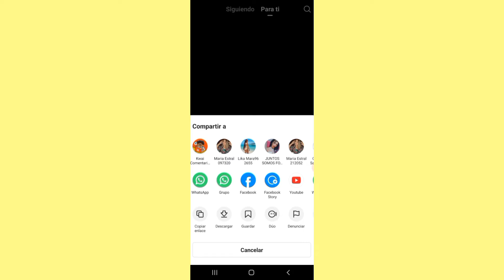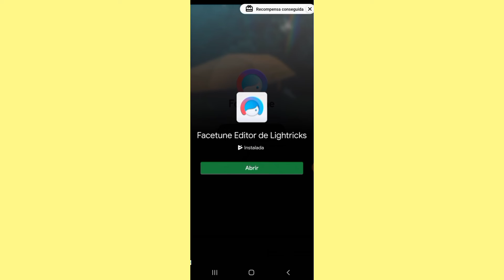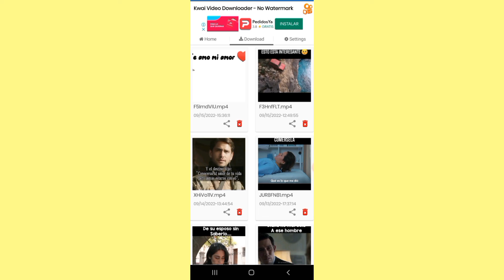Como Descargar Videos De Kwai |2022